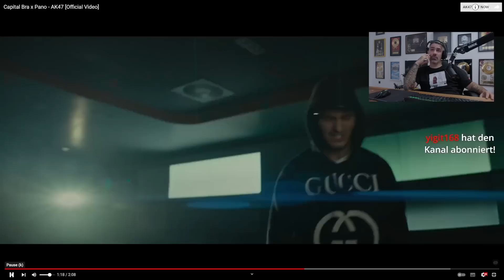BUSHIDO reagiert auf CAPITAL BRA "AK-47"😱| Bushido Reaction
🎤Sonny Black 2 jetzt auf Amazon bestellen

Intro: Bushido - Von der Skyline zum Bordstein zurück
Outro: Bushido - Narben Instrumental